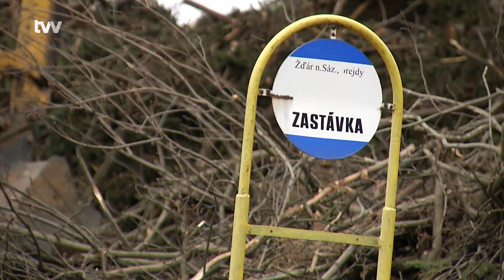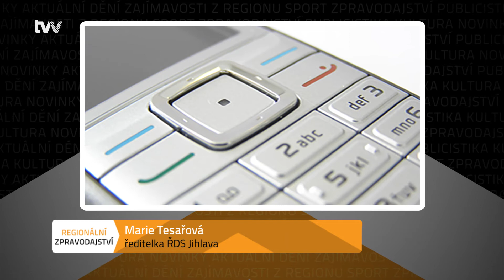Propojka Novoměstská – Jamská. Začaly přípravné práce. Jezdit se tudy má do konce roku.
Žďár nad Sázavou - Poklepáním základního kamene dnes oficiálně odstartovaly práce na vybudování propojky dvou strategických silnic ve Žďáře. Jamská a Novoměstská by se měly spojit do června, nejpozději v prosinci by po nové silnici měla projet první auta. Ulehčení křižovatce U rybníčku a snížení tranzitní dopravy od Brna, Nového Města, ale i Jihlavy. Hlavní důvod, proč se začalo s budováním  propojky silnic Jamská – Novoměstská ve Žďáře. V plánu je už 6 let.